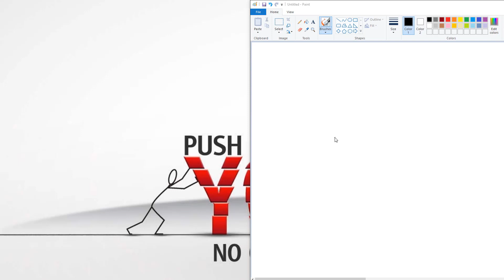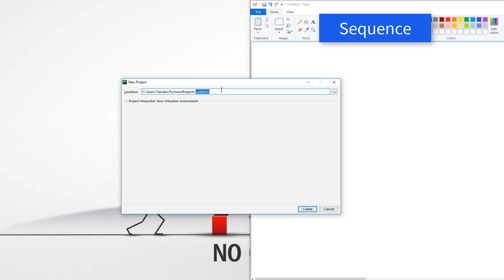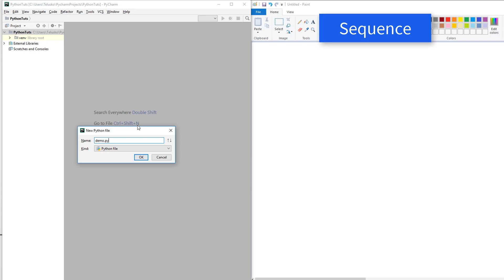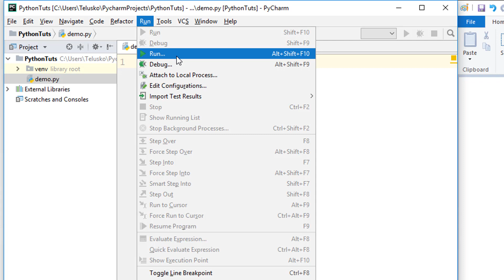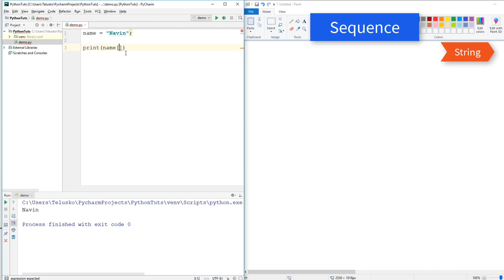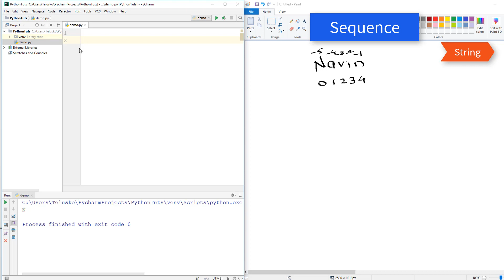#2 Python Tutorial | Sequence | String in Hindi